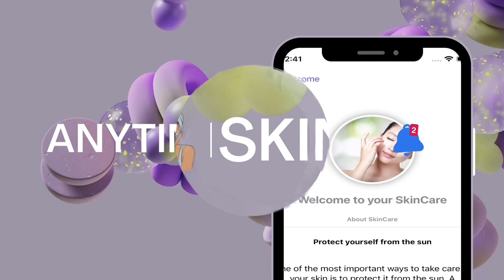One of the best Skincare Apps in 2023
Who says Skin apps are not useful?

In 2023, popularity of people using Skin apps have shot up and most of them aims to help you get the best skin ever just like our app here-

Not only do we use Smart AI technology but also very detailed advise and Mask Timer is provided to help you achieve the best out of your Skin.

Try it out today!